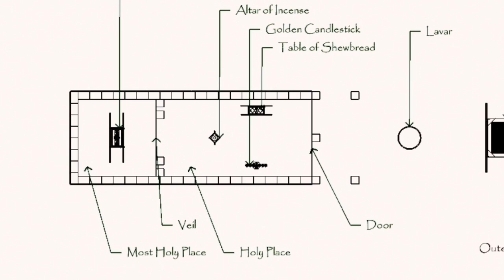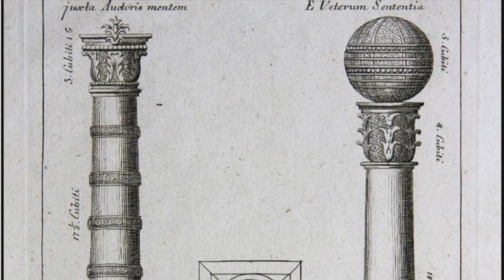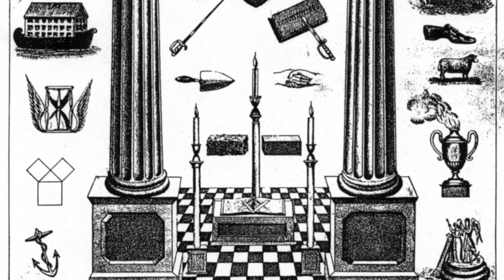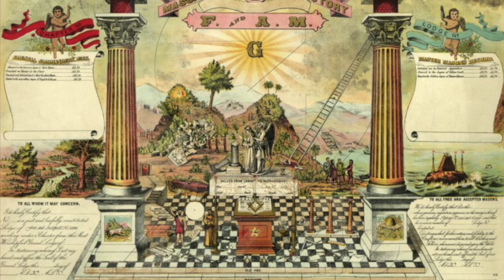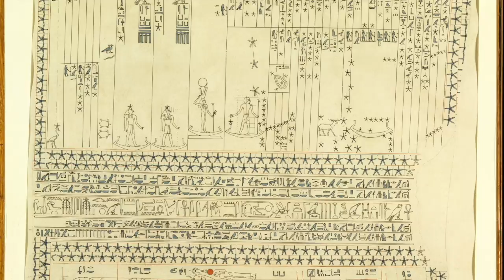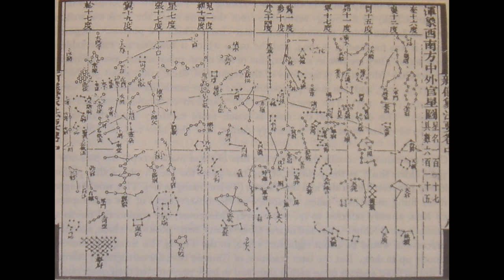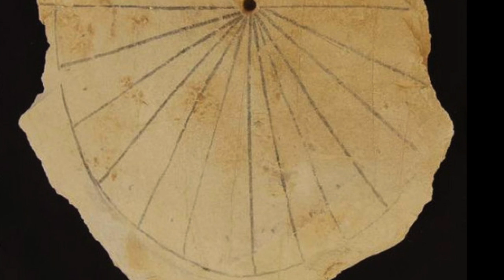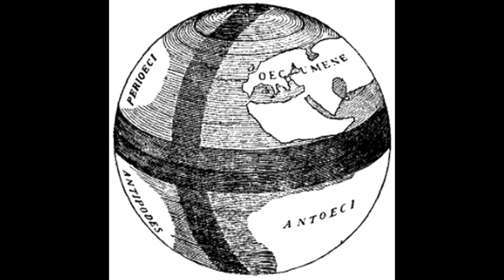The Globe: A History (a lecture by: Jonathan Barlow Gee)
Introduction: The Twin Globes = 00:04
The Celestial Globe (Prehistory - Caesar) = 22:58
The Terrestrial Globe (~240 BC - 1510 AD) = 42:40